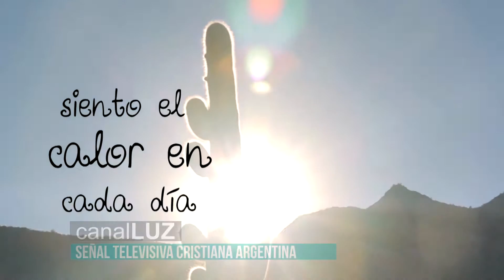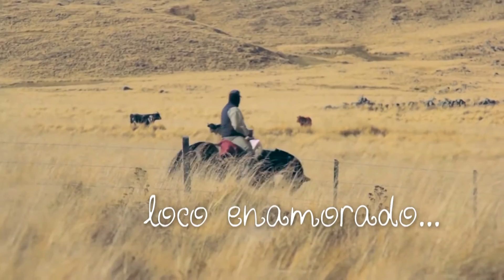Karaoke Cristiano: XTO."Loco enamorado"